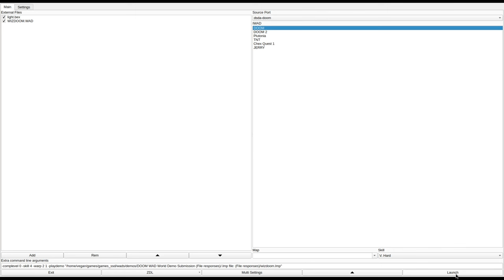DOOM 1 - WIZDOOM.WAD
added to the Hall of Shame for unmarked required doors (that are hidden even with the automap powerup) and the strobe light maze that makes me want to gouge my eyes out.
called "Wizard's Rage" in the /idgames FTP.
created by Anthony "Wizard" Marino and Sal "Washee" Gonzalez on August 3rd, 1994.
from the .txt file included with the WAD:
"This mission takes us to a far outpost, known as the octagama quadrant."